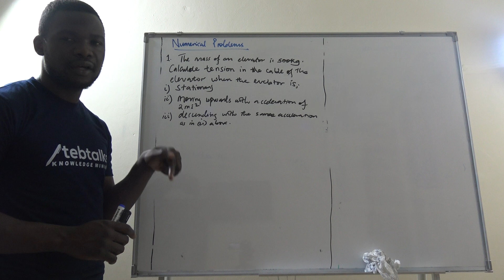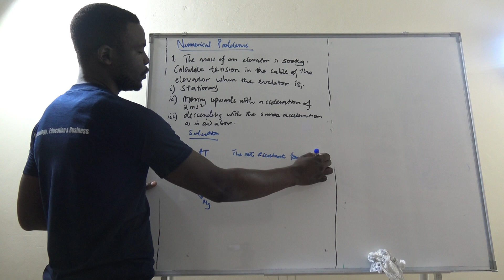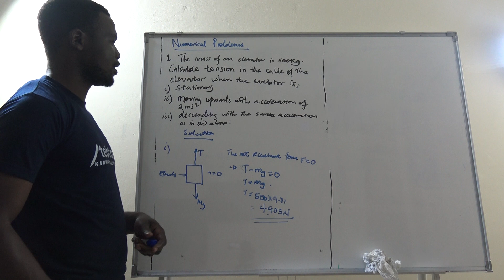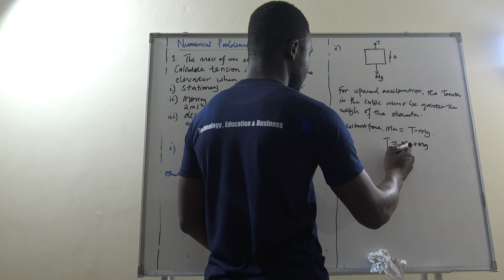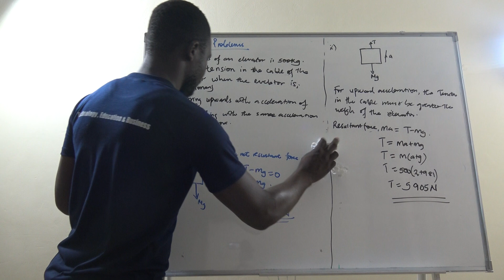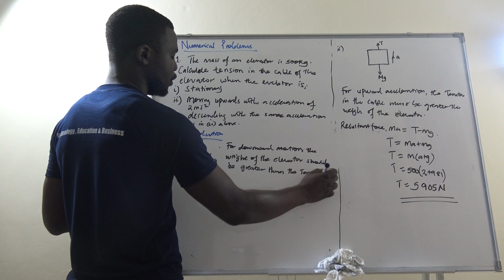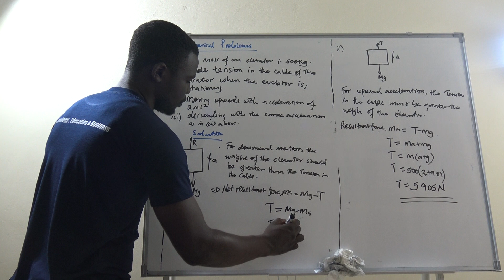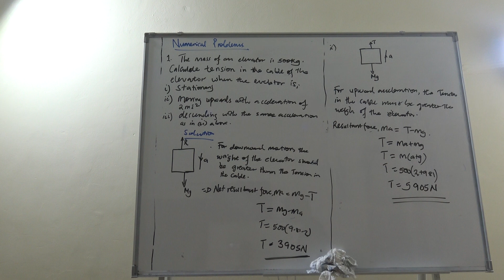THE LIFT PROBLEM CALCULATION 1